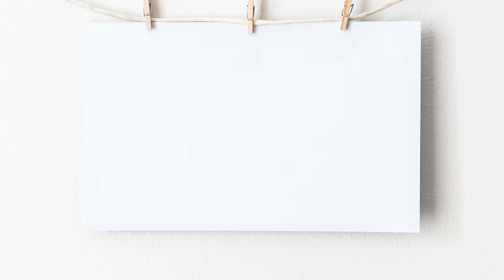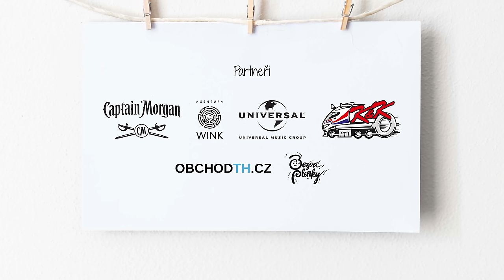Rybičky 48 - Ty vole, já budu táta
Hudba/text: Kuba Ryba
Nahráli: Rybičky48
Nahráno v LeGrill Records

Produkce, mix a master: Petr Lebeda

Námět: Kuba Ryba
Foto a postprodukce: Ondřej Soukup
Produkce: Nicole Hubičková